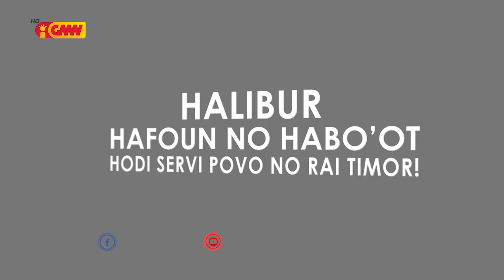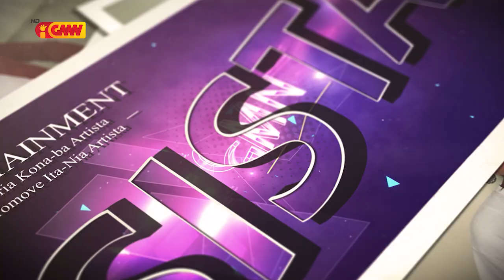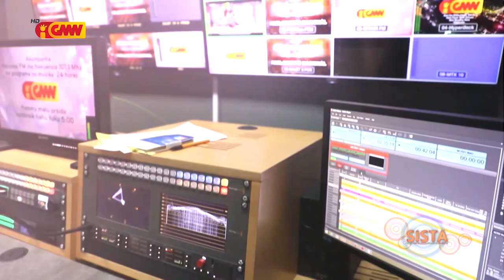SISTA Eps.77 – “ Mensajen Artista Senior no Junior ba 5 Anniversariu GMN ”